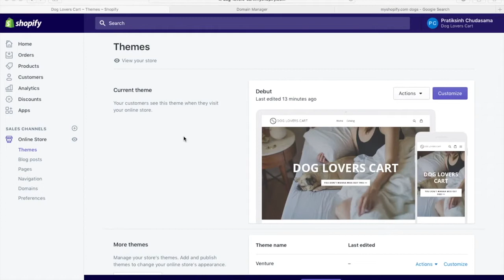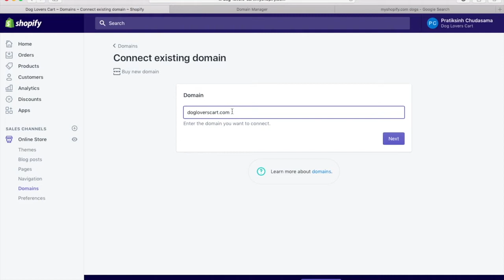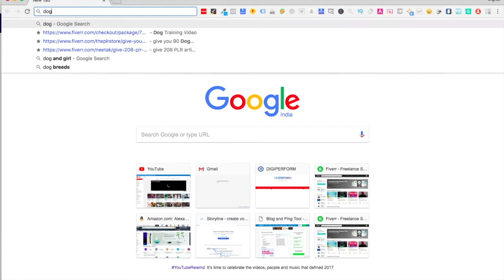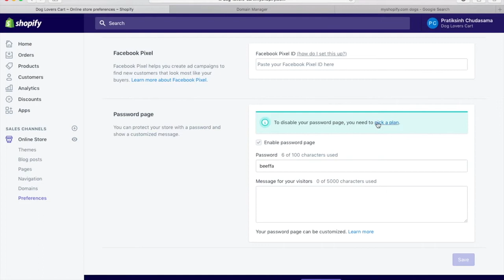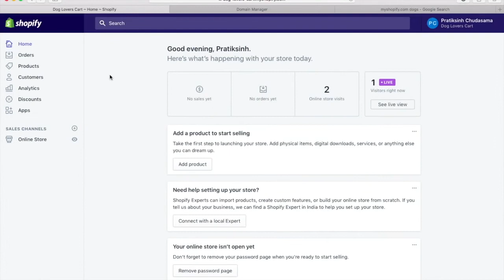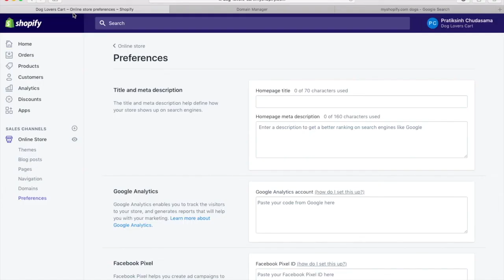How to Remove Password From Your Shopify Store in 2018 with this LATEST SHOPIFY HELP | DPVLog 031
How to Remove Password From Your Shopify Store in 2018 with this LATEST SHOIFY HELP | DPVlog 031

Here’s a step-by-step guide on how to build your own online shop with Shopify.

I’ll cover all the basics and bit more, so you could get your online store up and running ASAP (We’re all busy, I know).

If you get stuck (I doubt you will), leave a comment or get in touch with me.

How to Set up Your Own Online Shop with the Help of Shopify

In theory you can have a great looking, unique and fully-functioning store in less than an hour or two without having to be a web expert. This way you can spend most of your time marketing your product rather than having to maintain the site.

TOOLS I USE FOR MY YOUTUBE VIDEOS:
MacBook Pro
iPhone 7 plus
Mini Lapel Mic

Unifree YT 1288 2 In 1 Adjustable Selfie Stick Monopod AND YT 228 Mini Tripod for Smartphones & DSLR Cameras with Bluetooth Remote Shutter (Best Rated Product)